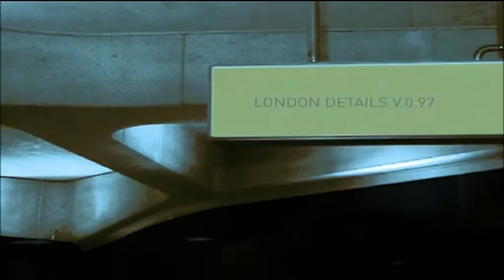London Details: Music composed by Adam Digman